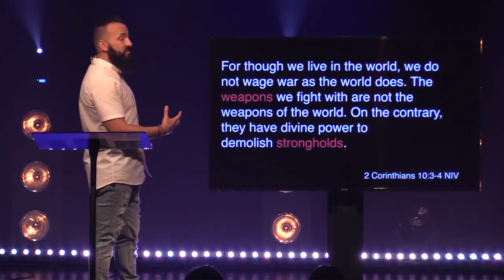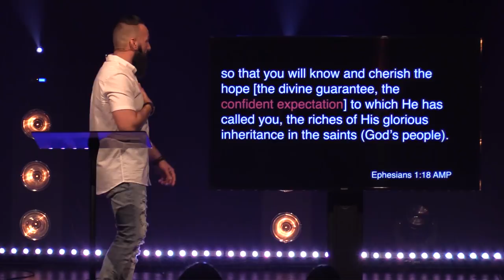Beautiful Deception | "You Can Never Win"